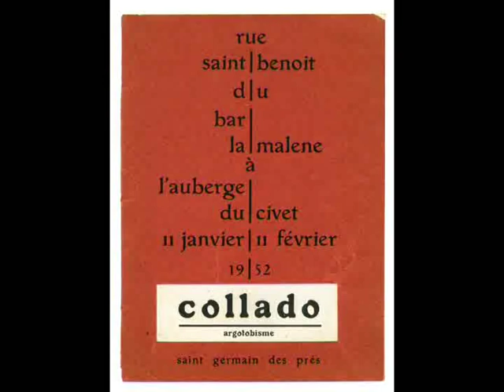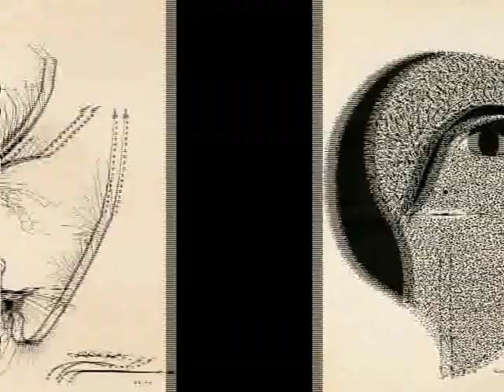Dipinti ed immagini di Luis Felipe Collado, dal recente libro di Nino d'Ambra